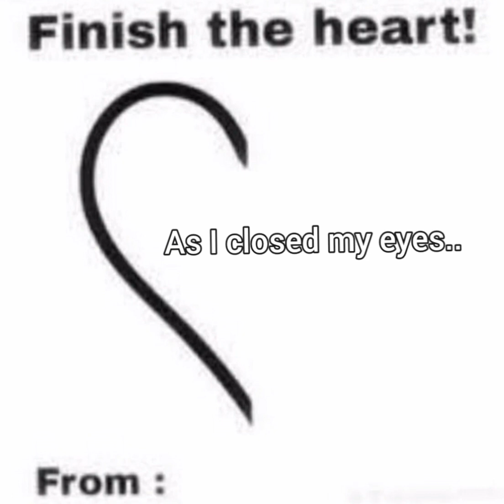♡ appreciation post ♡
@stormsremindmeofyou (a lot of kyoo)
@Rockybru. [I would've added you but you did give za heart so make the star ! ]